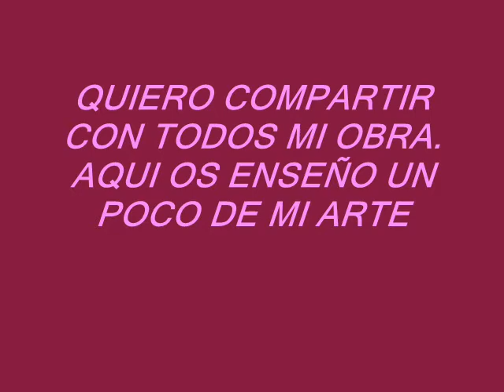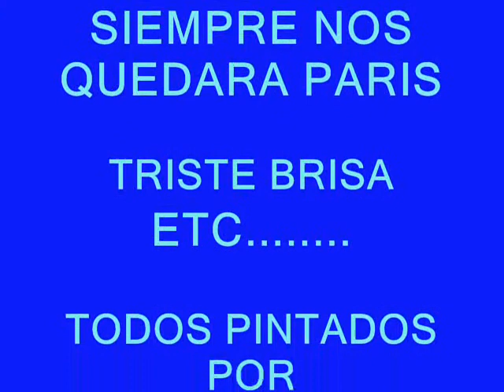Cuadros al oleo (mis pinturas,M.Carmen Rosillo)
un saludo,,y espero que te gusten